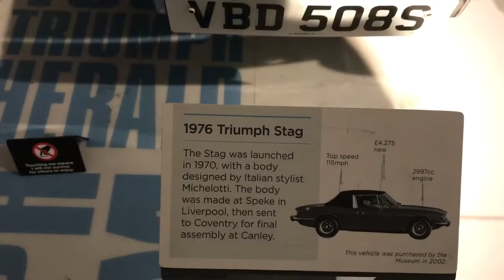The Triumph Stag 3L V8. When the Brits made cars.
When the British made cars under a British name. Back in the day, when Triumphs ruled the roads. Go back to to the 70's with this 3 litre V8 Triumph.